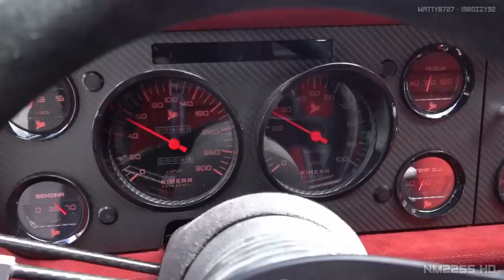Kimera EVO37 Start Up, Revs & Driving on the Roads feat. INSANE Sound | AMAZING Lancia 037 Restomod!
During the 2021 Passione Engadina event in Switzerland, I filmed the new Kimera EVO37 by Kimera Automobili, a road-legal restomod that marries the Lancia 037's retro styling with modern tech. Like the original car, the Kimera EVO37 is powered by a 2.1-liter four cylinder engine which sounds just like the good old Lancia Rally 037!

Gotta say thanks to my friends and youtubers @19Bozzy92  and @MattyB727 - Car Videos for letting me use some of their footages.